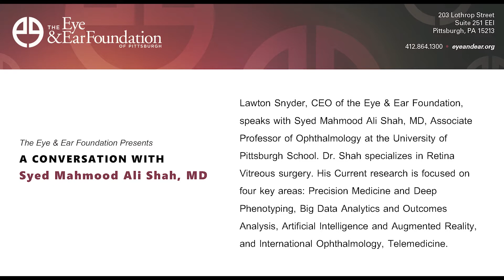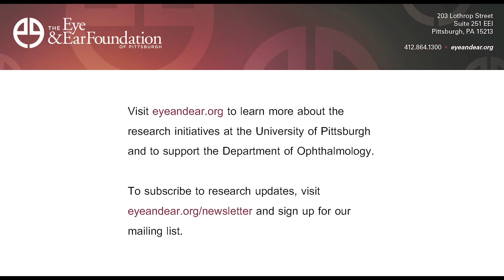A Conversation with Syed Mahmood Ali Shah, MD on Retina and Gene Therapy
Lawton Snyder, CEO of the Eye & Ear Foundation, speaks with Syed Mahmood Ali Shah, MD, Associate Professor of Ophthalmology at the University of Pittsburgh School. Dr. Shah specializes in Retina Vitreous surgery. His Current research is focused on four key areas: Precision Medicine and Deep Phenotyping, Big Data Analytics and Outcomes Analysis, Artificial Intelligence and Augmented Reality, and
International Ophthalmology, Telemedicine.